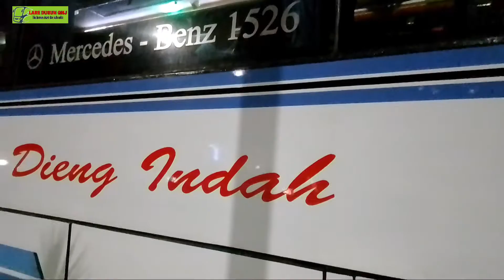SANG LEGEND TETEP BERKIBAR🏁 DUA ARMADA FUL SEAT 😱 WALO PESAING SEMSKIN KETET 💪💪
kali ini saya berada di dalam terminal grogol ketemu sama bus Dieng indah line Wonosobo via ngapak angkatan malam
demikian informasi yang kami ulas apa bila ada yang salah mohon pencerahannya di kolom komentar terimakasih atas perhatiannya
salam wong ngapak
salam busmania